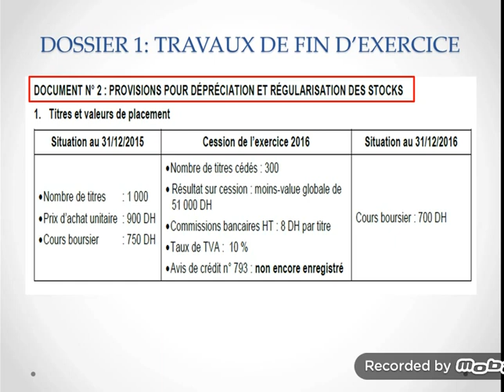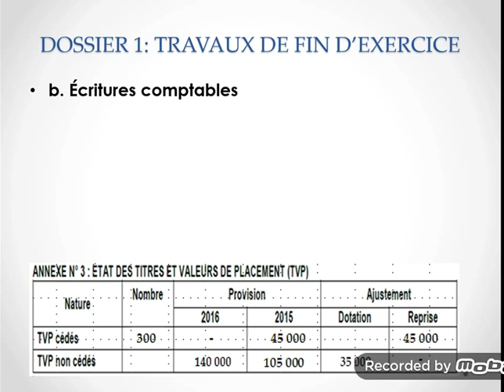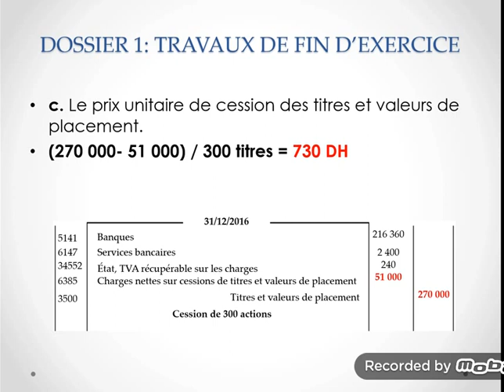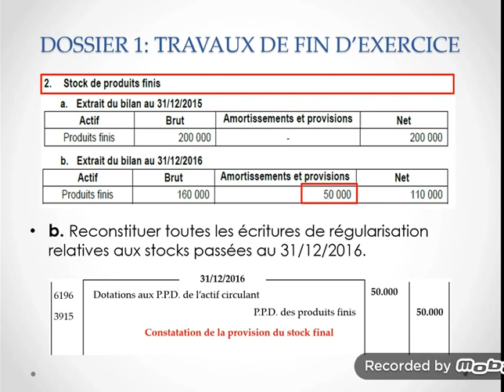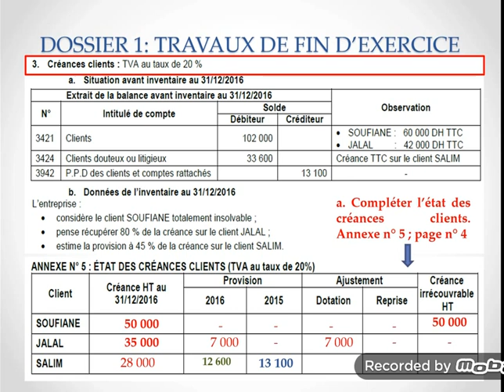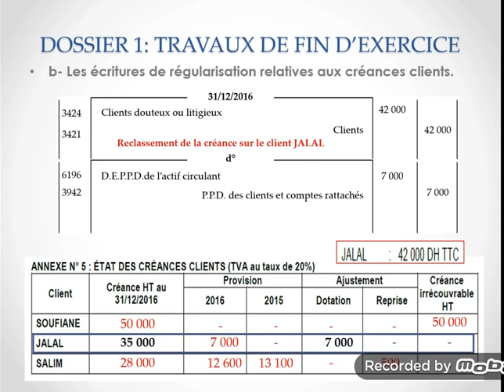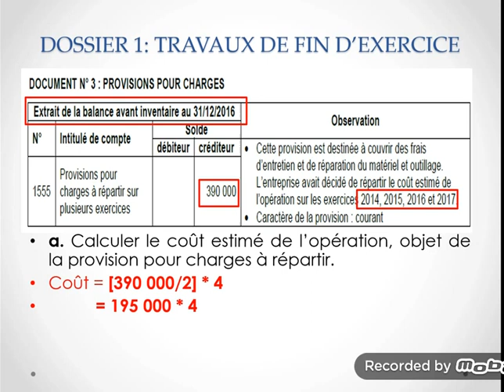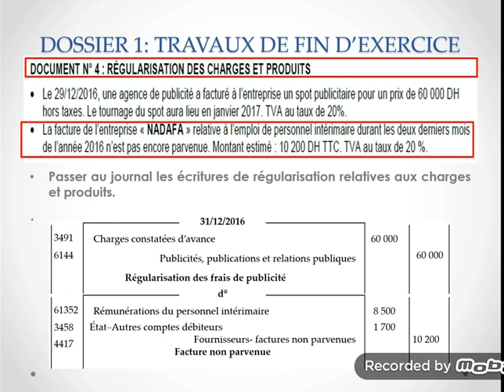Correction de l'examen national 2017 en comptabilité (sc. éco) -travaux de fin d'exercice partie2/2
Correction de l'examen national 2017 en comptabilité générale session normale (sciences économiques) -travaux de fin d'exercice - partie 1-